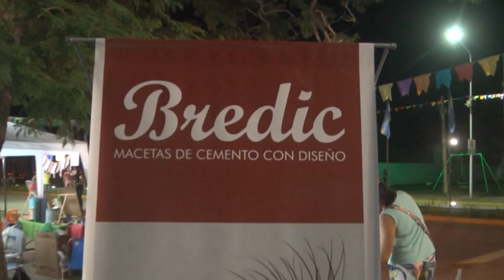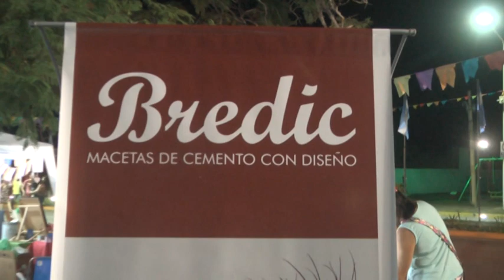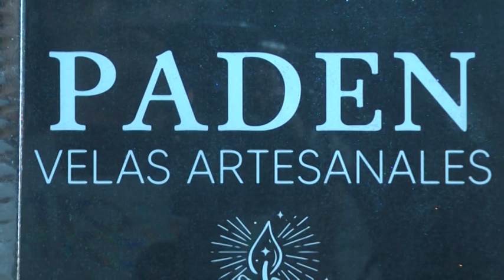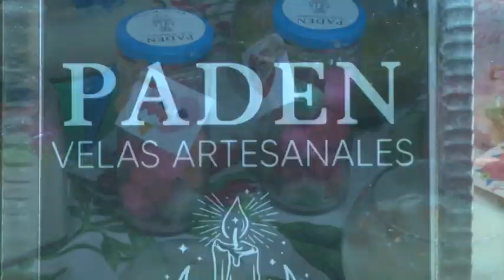SAN JERÓNIMO DEL SAUCE - SÉPTIMA EDICIÓN DE “ESTAMOS DE FERIA”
SAN JERÓNIMO DEL SAUCE
SÉPTIMA EDICIÓN DE “ESTAMOS DE FERIA” CON GRAN NÚMERO DE EMPRENDEDORES.